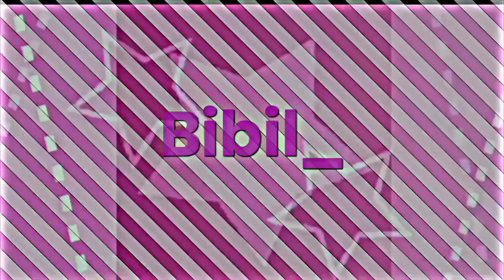reaction to yeosm part 5, repost-_- || By : Nabilah🗿